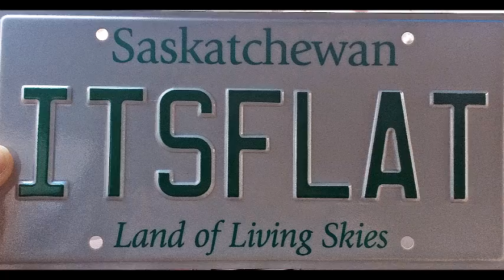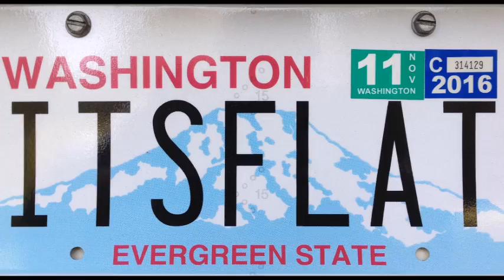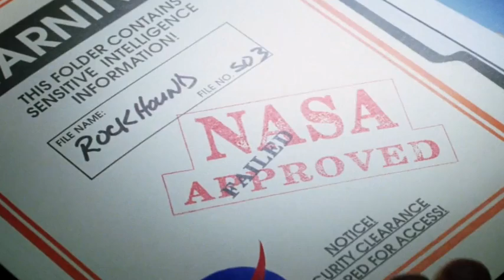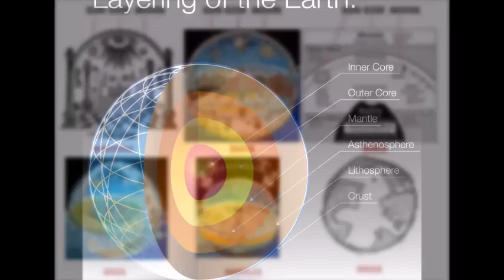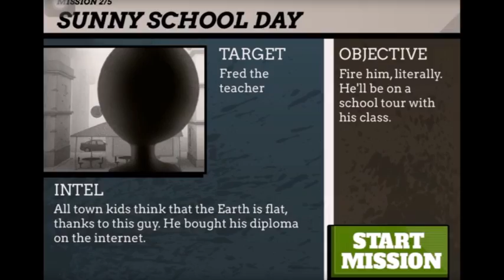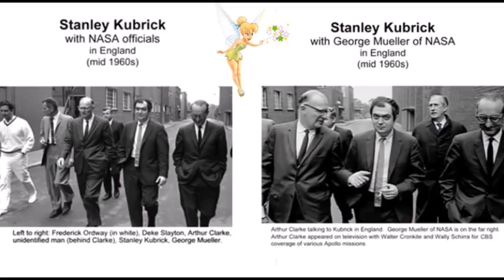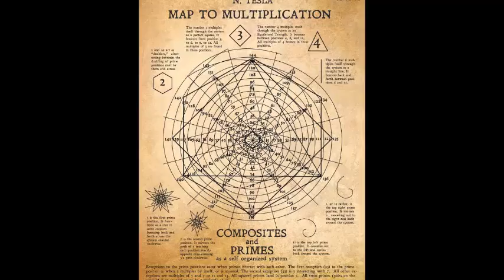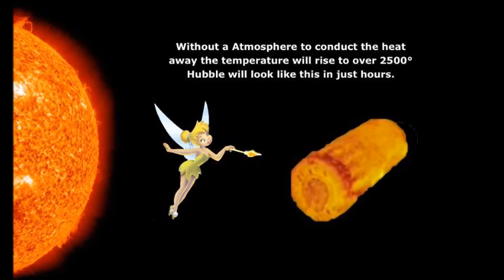Flat Earth Q&A Emails 13 - Mark Sargent ✅